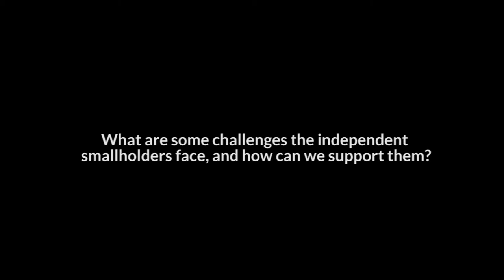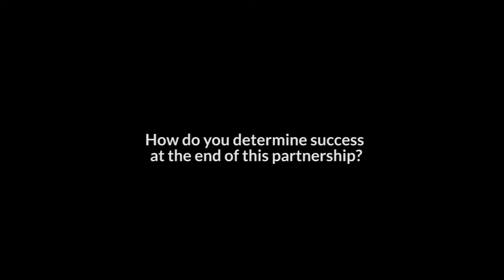MoU signing between GAR/SMART & SNV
Interview with Ismène Stalpers, SNV Development’s Country Director for Indonesia, on her thoughts regarding partnering Golden Agri-Resources (GAR)/SMART, to help palm oil smallholders increase their field productivity and income, and apply for sustainable palm oil certification.